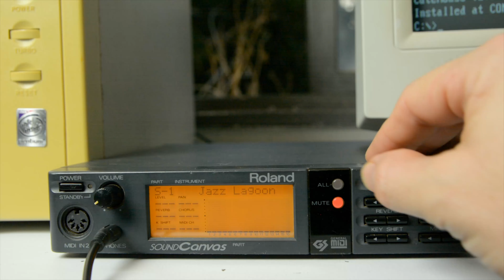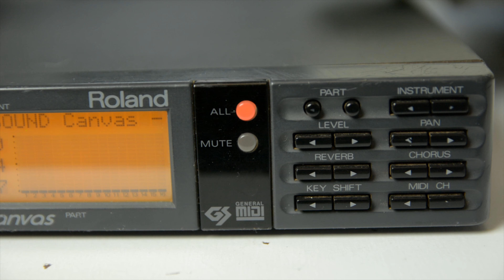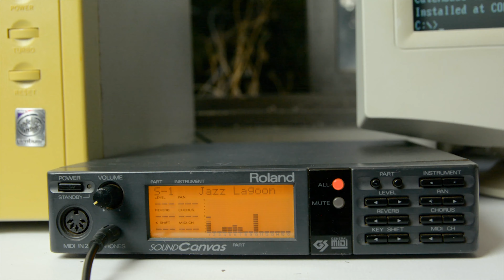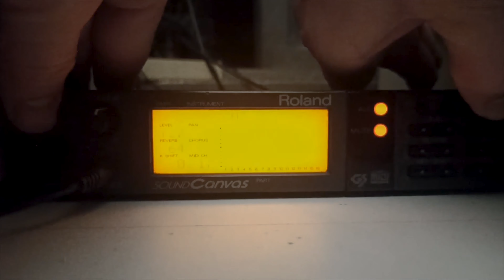Roland SC-55 vs Sound Blaster AWE64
There are some great options for sound devices for Dos and Windows 95 regaming on retro PCs.  The Sound Blaster AWE64 is a very common card that you found on lots of PCs from the late 90s. In the other hand, the Roland SC-55 Sound Canvas device although not specifically made for gaming can produce beautiful, clean, Midi music. Tell me what you think of these sound device options in the comment section.

System Specs

Penium MMX 166 Mhz
Socket 7 Acer Motherboard
64 mb of SDRAM
S3 Virge
Sound Blaster AWE 64 + Roland SC-55
SD to IDE card reader

Take a look at these awesome channels if you like this kind of content:

Tweeter: @bruno__sa
(sucras-channel in the Youtuber's Lane)

References